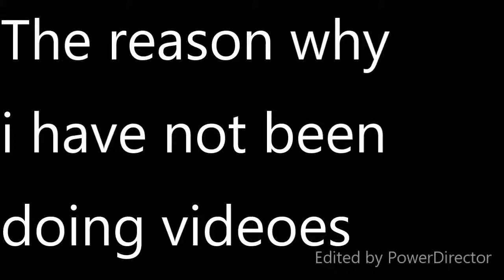Just News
just had to get this over with cause i'll be too tired and Busy at the same time